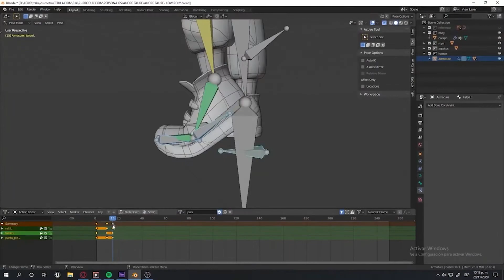Al Aire- Episodio 38: "Las caseritas y el retrato social, realidad en una foto" Andrea Barrionuevo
► OUR TEAM
- Chelo Guarderas / Dirección y locución / Instagram: @soyelchelog
- Jonathan Gavilanez / Producción Técnica y Sonido / Instagram: @jonnpaul
- Karla Armas / Producción General / Instagram: @sikitafrunci
- Vanesa Cadena / Dirección de Video / Instagram: @nessacade
- Juan Diego Ponce / Dirección de arte y Estrategia digital / Instagram: @juandiegoponce
- Doménica Salvador / Content Manager / Instagram: @itsdomesalvador
- Joshua Tatés / Edición general / Instagram: @joshuadaniel.tates
- David Yépez / Jefe de piso y cámaras / Instagram: @davidypez
- Daniel Cadena / Iluminación y cámaras / Instagram: @dannyrcc_23
- Leandro Caiza / Cámaras y post producción / Instagram: @leandroc_16